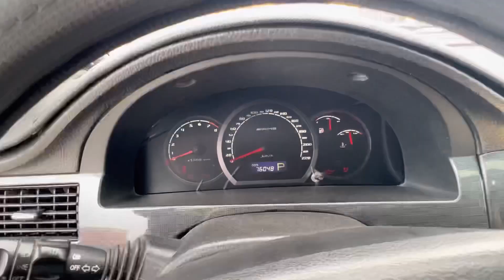04.01.2022 Qo’shko’pir avto savdo narxlari